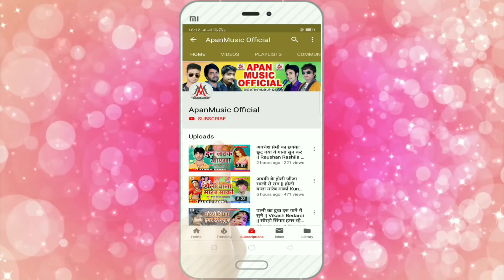फ्री में राशन मिल रहा है - Sujit Sagar - Free Me Rashan Mil Raha Hai - Lockdown Song 2020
►Song : Free Me Rashan Mil Raha Hai
►Singer : Sujit Sagar
►Lyrics :  Ashok Ashiq
►Video Director :
►Company/ Label :- Apan Music
►Copyright : Apan_Music